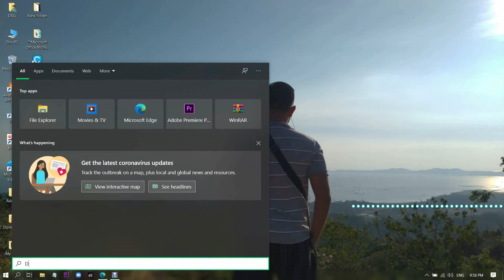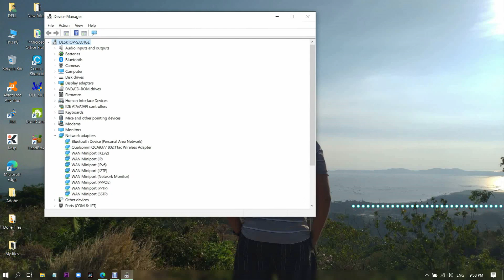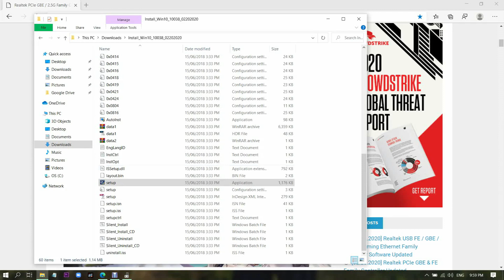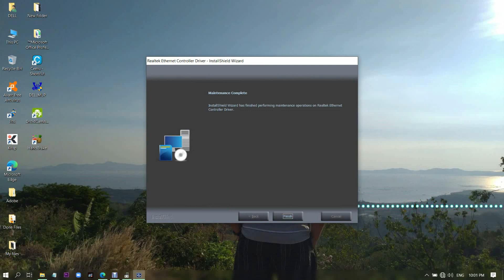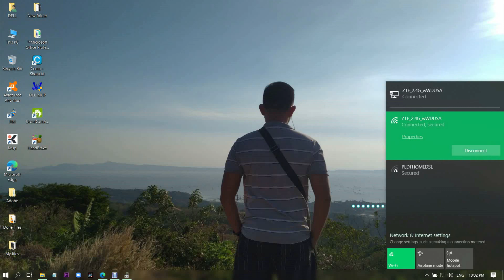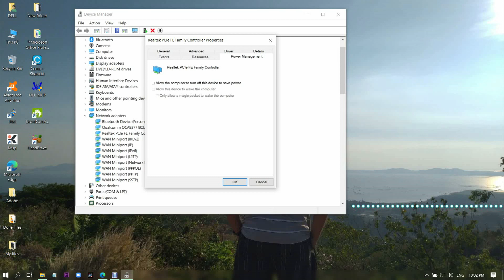Fixed - Realtek ethernet driver on deep sleep mode - Tagalog - PLEASE SUBSCRIBE!!